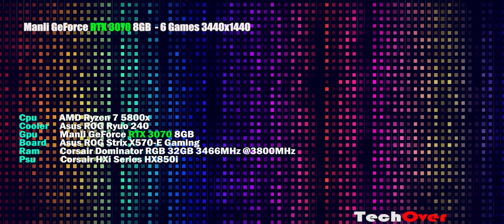RTX 3070 8GB at 2022 3440x1440 6 Games Ryzen 7 5800X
Cooler      Asus ROG Ryuo 240
Gpu           Manli GeForce RTX 3070 8GB
Board       Asus ROG Strix X570-E Gaming
Ram          Corsair Dominator RGB 32GB 3466MHz @3800MHz
Psu           Corsair HXi Series HX850i

Recording with Obs 27.2.4 (Software x264) Fps has decreased 2-4 %
In ELDEN RING i used the flawlesswidescreen_x64 for 3440x1440 and unlock 60+ Fps

00:00  Intro - Specs
00:30  ELDEN RING
03:17  Call of Duty® Warzone
05:07  PUBG: Battlegrounds
07:51  Apex Legends
10:03  Cyberpunk 2077
12:28  God of War